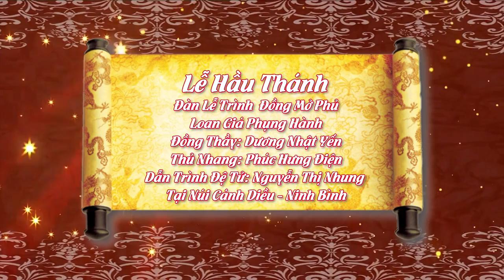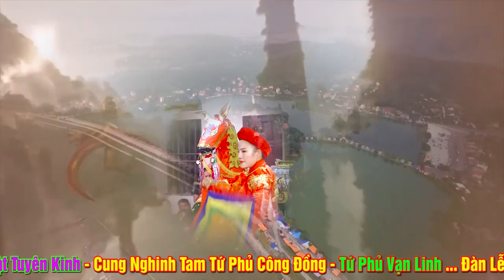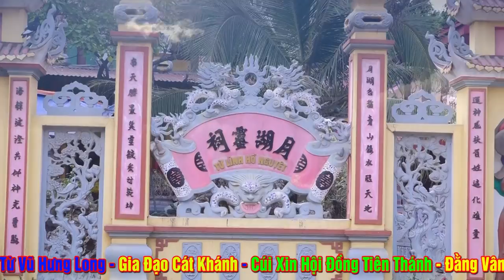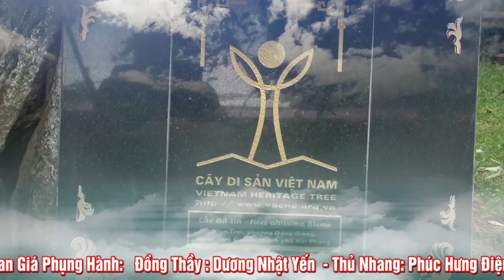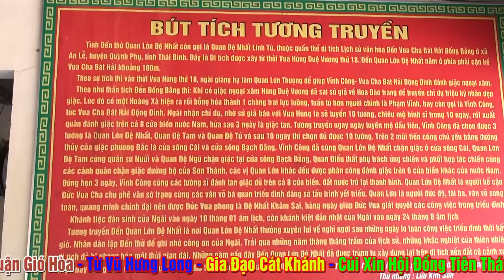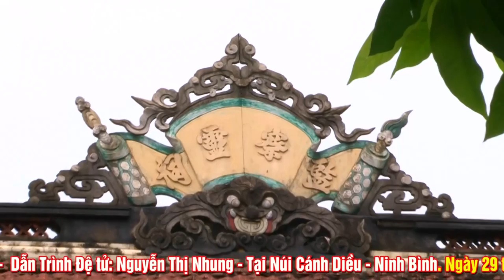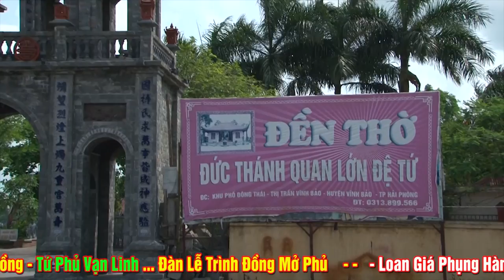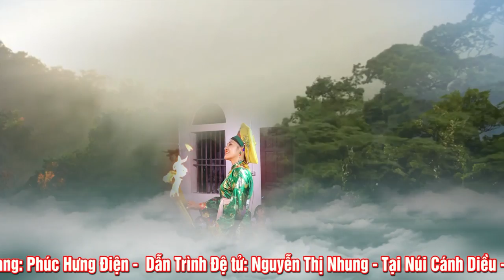Trình Đồng Mở Phủ - Đồng Thầy Dương Nhật Yến ( Cô Yến Bói Ninh Bình ).Dẫn Trình Để Tử